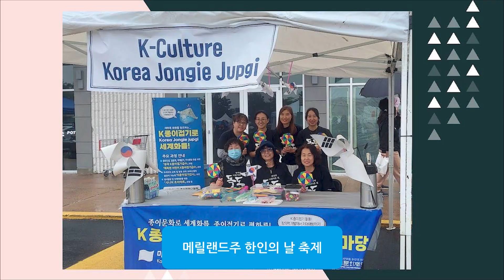2023컨벤션 고깔합지식